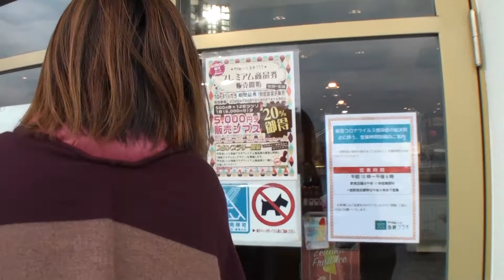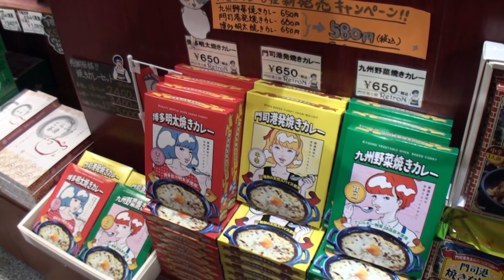【門司港レトロ】#50 海峡プラザで、お土産購入！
ぶっぴぃ～の旅日記、ホテルニューオータニ博多編。

海峡プラザの、詳細はこちらで！

複合商業施設「海峡プラザ」
おみやげや地元の海産物、雑貨、レストランなどがあります。